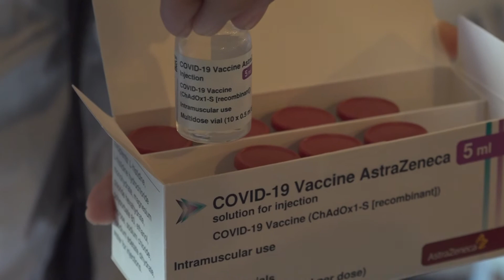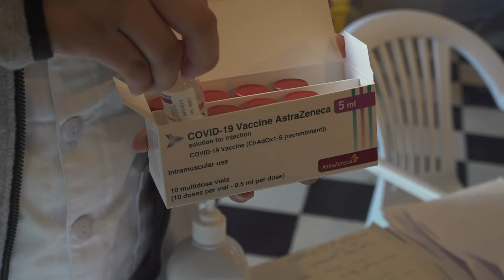Salut comença a administrar la vacuna AstraZenaca a les Terres de l'Ebre